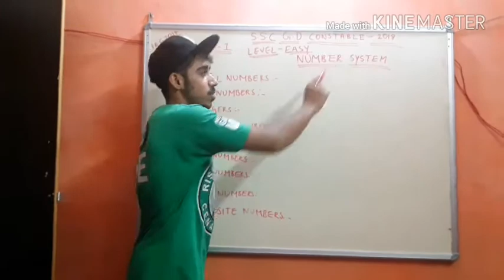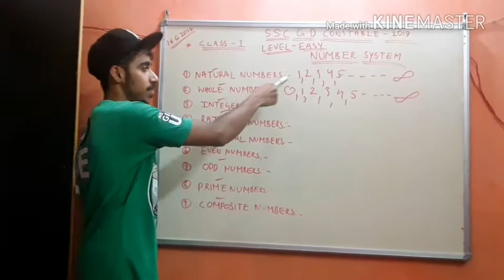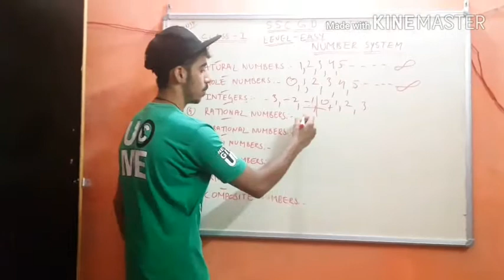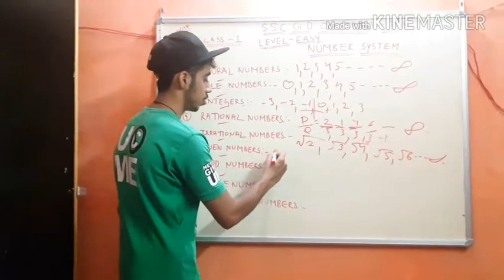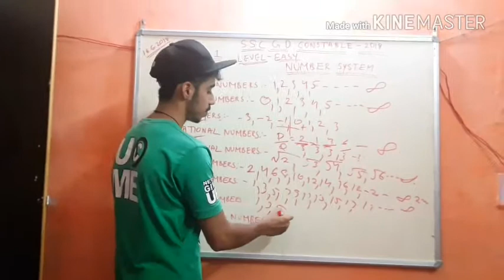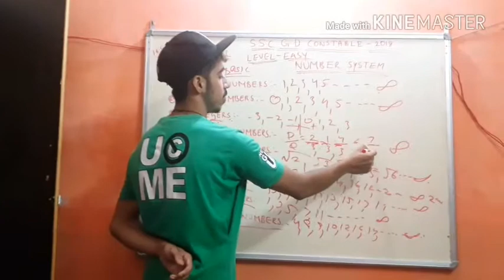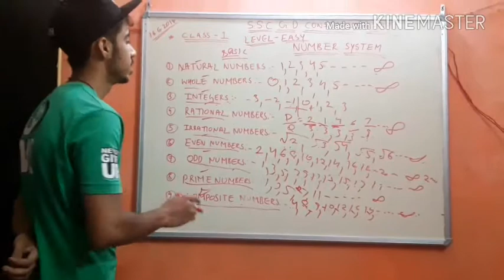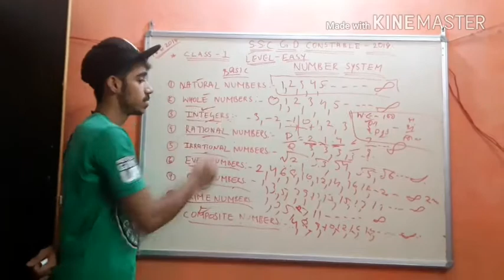Ssc gd constable 2017-2018 |Mathematics elementary| Lecture number-2| number system | Must watch